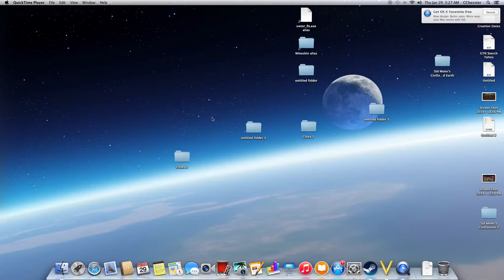Sid Meier's Civilization V - Persia Pwnage - 45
Hello, and welcome back to Sid Meier's Civilization V!
Immortals actually are not.

In this pwn-packed episode, I finally remove the Persian blight from the game.